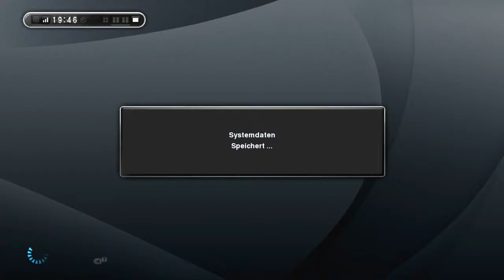Let's Play PES 2013: Meister-Liga Online [22] - Ab in die Reha! (MLO)[German]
Nach langer Verletzungspause steigen wir wieder in den Spielbetrieb ein... Hochspannung garantiert!

Ein Let's Play von
Jackinators LP-Oase

PES 2013
Publisher: Konami
VÖ: 2012
USK: 0